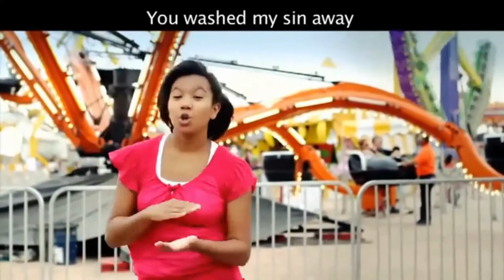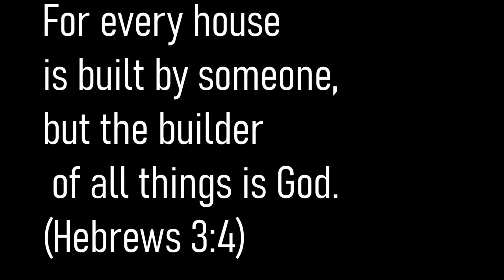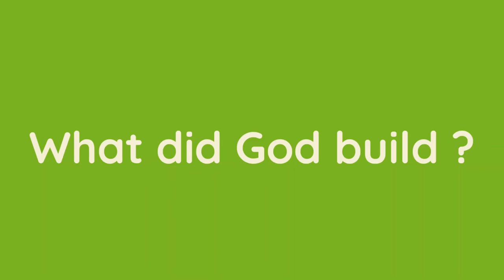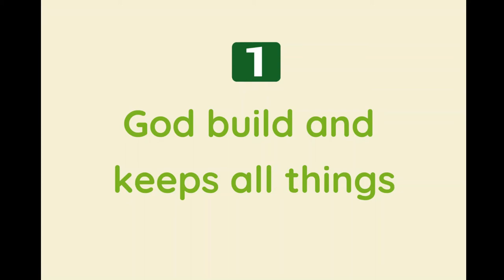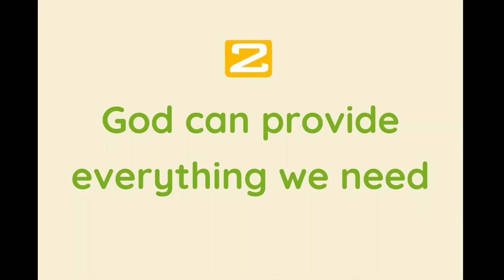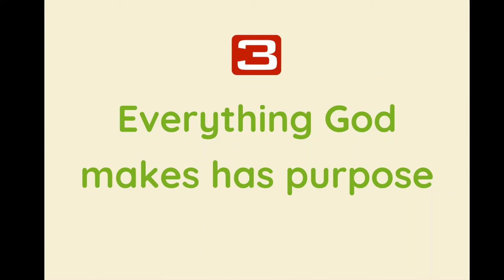Sunday April 19 KFM